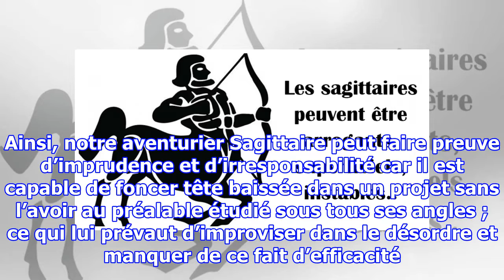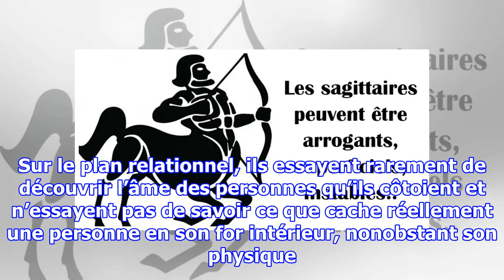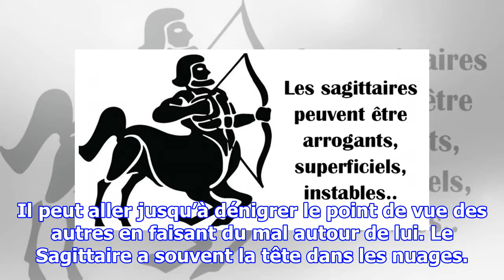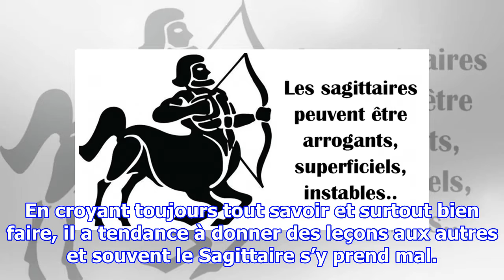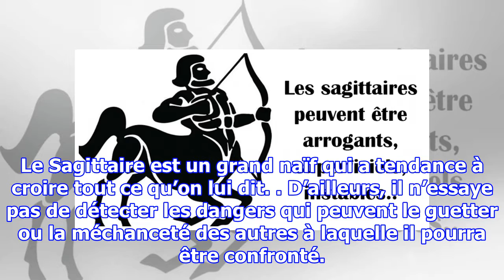Les 9 plus gros défauts des sagittaires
Le Sagittaire malgré sa bonne réputation est loin d’être parfait. Voici les pires défauts du Sagittaire Ce natif de feu, de nature fougueux, aura toujours tendance à minimiser les risques relatifs aux projets à entreprendre. Sa négligence des détails et des aspects aussi bien positifs que négatifs d...